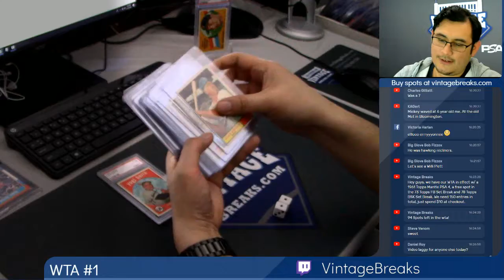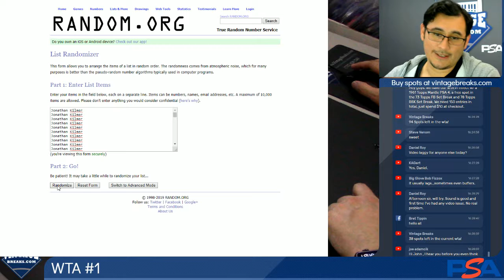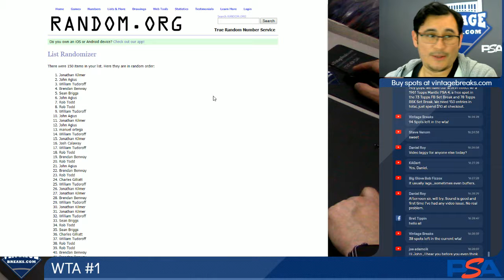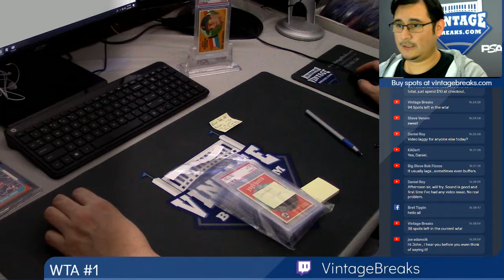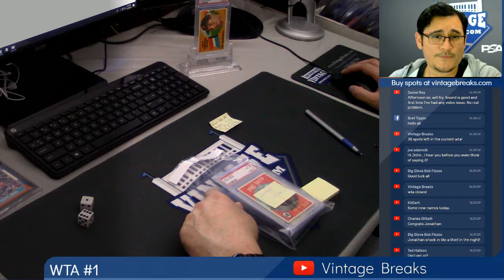02-15-19 Winner Takes All #1